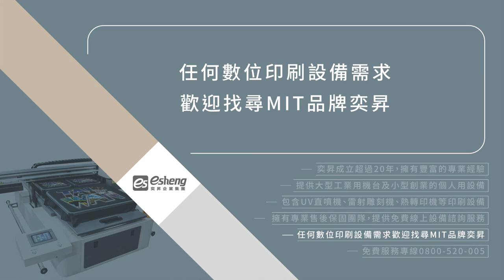直噴印刷好嗎？7大直噴印刷優點全解析！｜數位印刷設備推薦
你知道直噴印刷與傳統印刷的差別嗎?
奕昇為您整理了7項直噴印刷的好處讓您輕鬆了解「直噴印刷」

⭐顏色豐富，印刷飽和度高
⭐交貨快速，不須製版也節省印刷時間
⭐成品顏色準確度高，確保顏色一致無落差
⭐節省印刷開銷，耗墨量較低更環保
⭐操作流程簡單不求人，不需專門印刷廠協助
⭐可變數據可透過製圖批量製作
⭐印刷的適用範圍更廣，可讓效果差異化

UV直噴印刷從成本與製程開始，就幫你節省不少成本與時間，甚至不需要人工對色；對客人來說，也因為交期快、可少量製作，印刷的材料多元，不只棉質衣服，連塑料或金屬玻璃都能客製，所以相當受到客人的青睞。